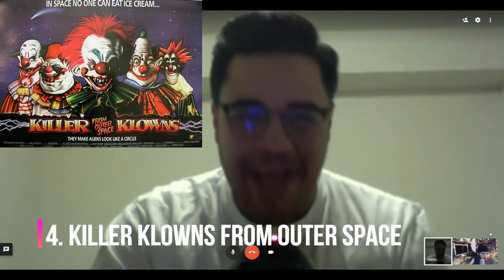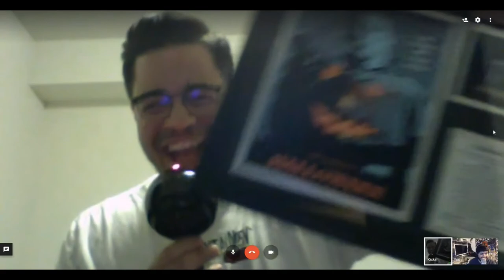Top 10 Most Anticipated HHN 2019 Maze List - East VS West Episode 13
Today on East VS West, we talk our top 10 most anticipated maze list!
Other Channel's I'm involved with:
Theme Park Pass: